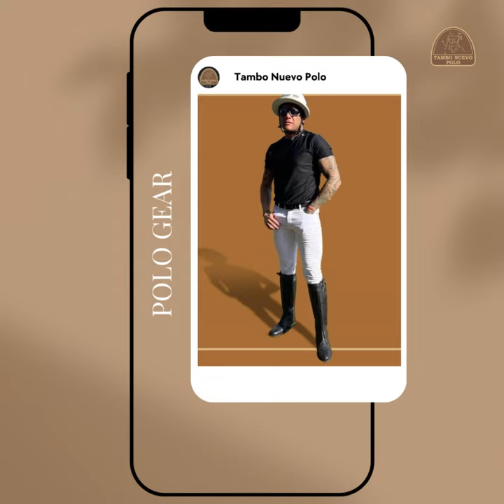"Equipment Matters - Get the Best Polo Tacks from Tambo Nuevo"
Whether it's a pro or an amateur, Polo players know that having the best equipment is crucial in order to reach excellence. Get your Polo tacks from Tambo Nuevo and take your game to the next level!